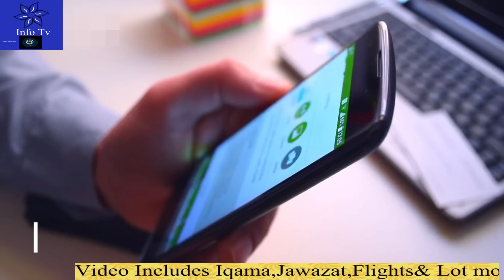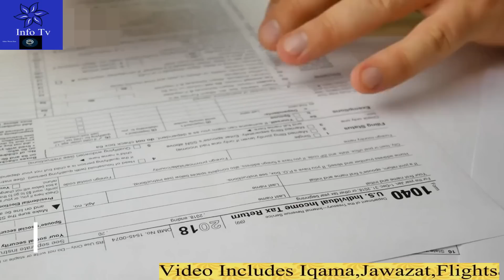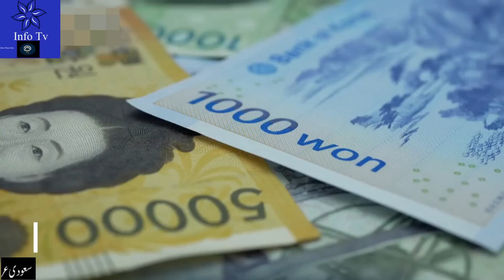Updated Saudi News Today Urdu Hindi|سعودی کی تازہ خبریں|Recruitment Cost of Domestic Workers Reduced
Updated Saudi News Today Urdu Hindi|سعودی کی تازہ خبریں|Recruitment Cost of Domestic Workers Reduced|Info Tv#saudi_news
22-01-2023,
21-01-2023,